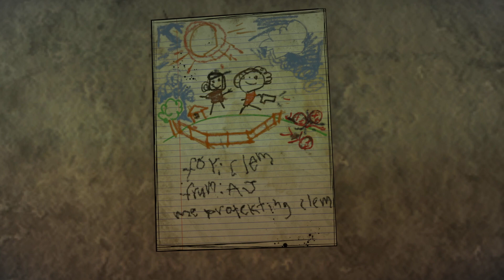The Walking Dead The Final Season Full Game Walkthrough Part 8 - Guess Whos Alive?!!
The Walking Dead also known as The Walking Dead The Final Season is the last season of the Clementine saga and is an episodic adventure video game developed and published by Telltale Games. Based on The Walking Dead comic book series, the game consists of five episodes.